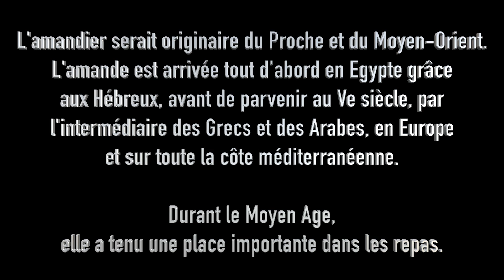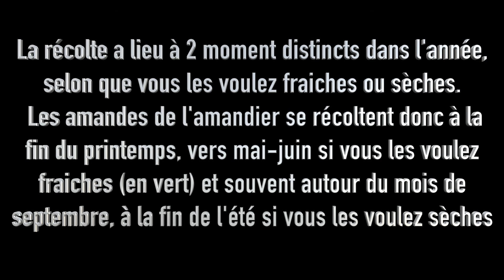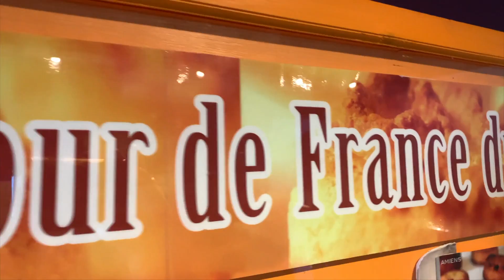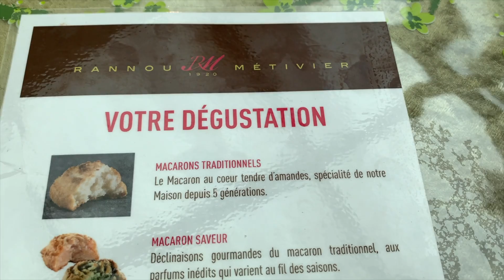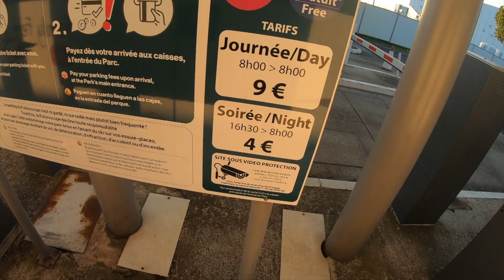#9 DAILY VLOG ON VISITE LE MUSÉE DES AMANDES ET DES MACARONS DE MONTMORILLON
vanlife

Coucou,
Aujourd’hui on a visité le musée des Amandes et du Macaron 🥰

Venez découvrir cette spécialité régionale en regardant notre vidéo 🤗 on vous dit à demain... 🤗

00:00 Slogan
00:05 Générique
00:39 Daily Vlog
12:38 Conclusion
12:41 Générique de fin